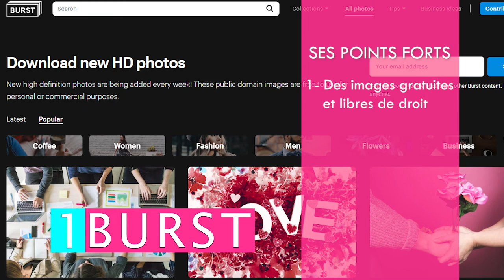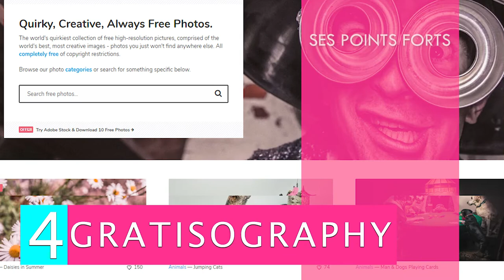Edith a testé 5 sites pour trouver des photos gratuites et libres de droit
Salut les mordus de tech, nouvelle astuce!
Vous avez besoin d’une image gratuite pour vos projets personnels ou commerciaux ?
Il existe sur Internet des centaines de sites proposant des images en téléchargement. Beaucoup sont payants, c’est vrai, mais on trouve tout de même quelques plateformes gratuites dans le lot. Le problème, c’est qu’elles ne sont pas toutes de qualité. Loin de là, même. Si vous avez du mal à trouver chaussure à votre pied, ma video devrait vous intéresser.